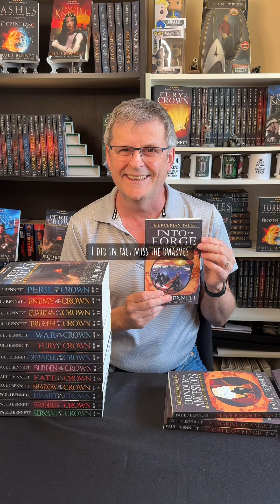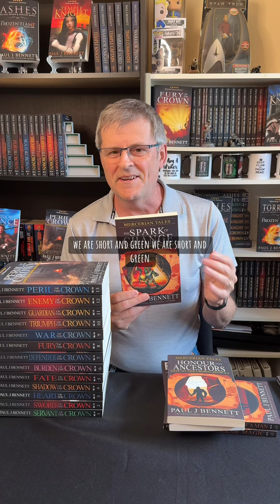It all started with a fantasy roleplaying campaign I ran nearly 15 years ago.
It all started with a fantasy roleplaying campaign I ran nearly 15 years ago. Who would’ve thought that a few friends gathering together and rolling dice would spawn so many fantasy books!